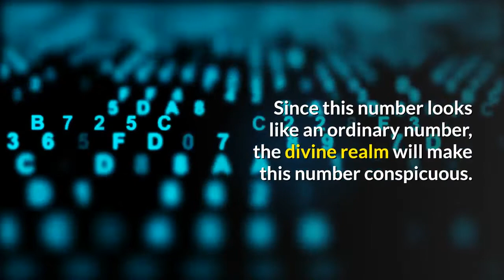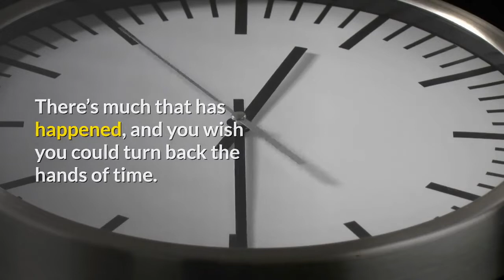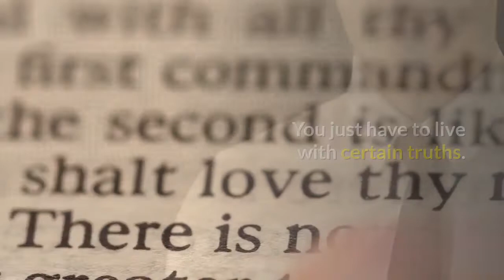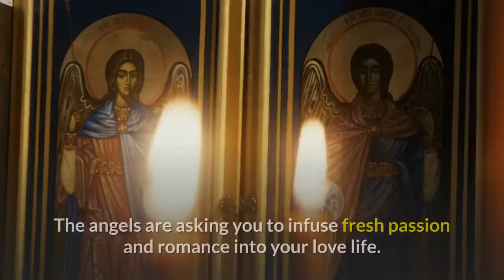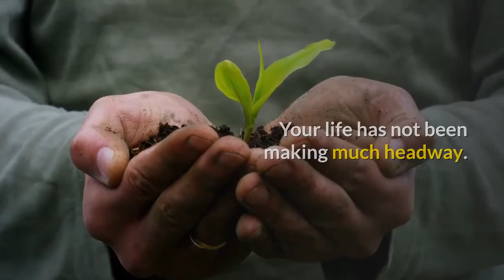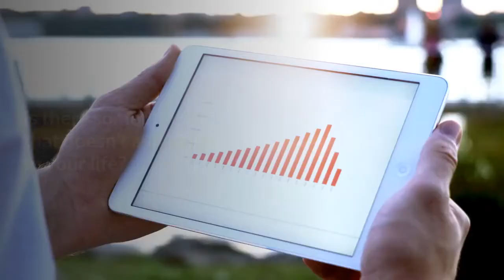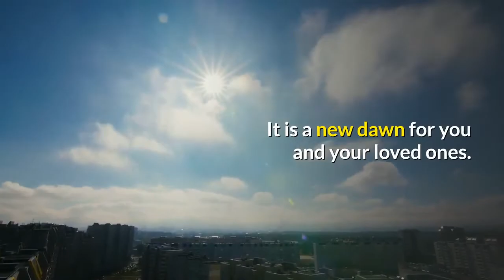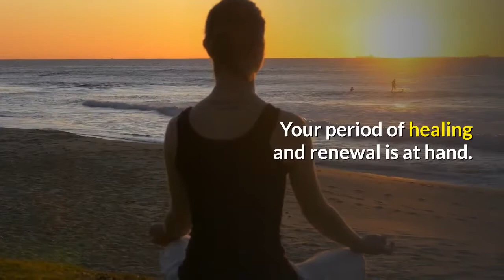Angel Number 551 Meaning: What You Need to Know Now!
Angel number 511 signifies a period of awakening. You have lost much time doing things that really don’t add value to your life.

There’s much that has happened, and you wish you could turn back the hands of time. But, angel number 551 lets you know that all that is water under the bridge.

It’s time to let go and move on.

Remember, many good things have happened to you. All these memories serve to make you a better person.

Hang on to the good things. Learn your lessons from your mistakes. Both the good and the bad have an important role to play in your life.

Angel number 551 tells you that you cannot win them all. There are certain things that you can’t change in life.